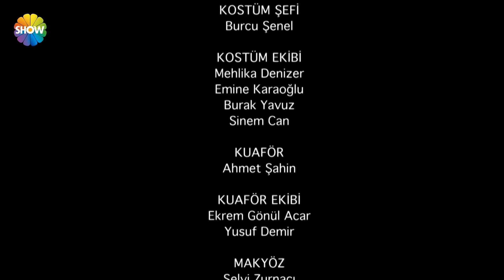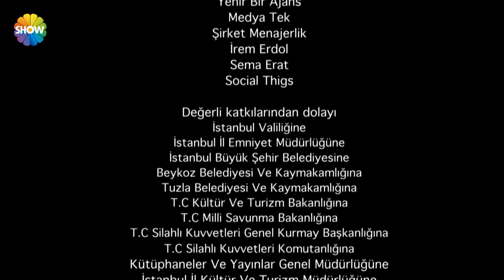Cesur Yürek 64. Bölüm - HD